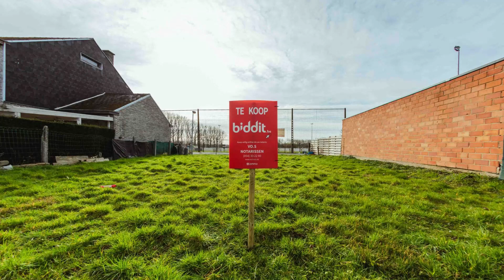Bergstraat 84 - 9451 HAALTERT (KERKSKEN)